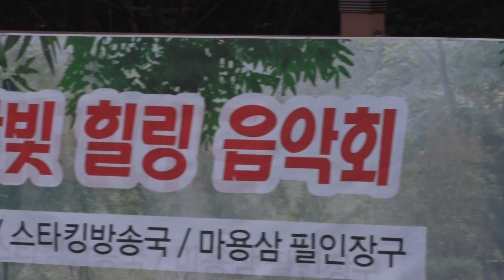가수 윤청아 / 고백 (타이틀곡) 제2회 구르미그린 달빛힐링 음악회